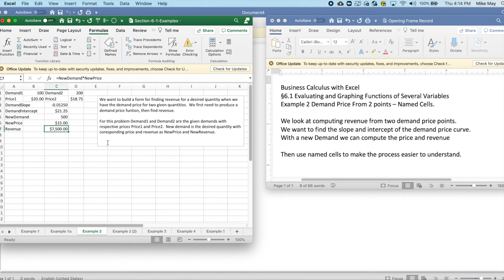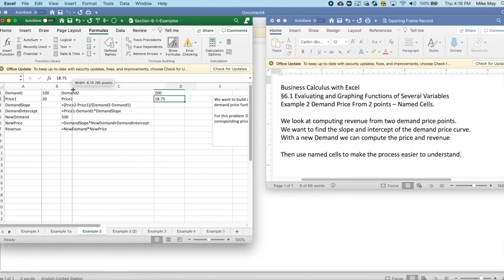Example 6-1-2 A line from two points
from Business Calculus with Excel
Considering a line s a function of 4 variables